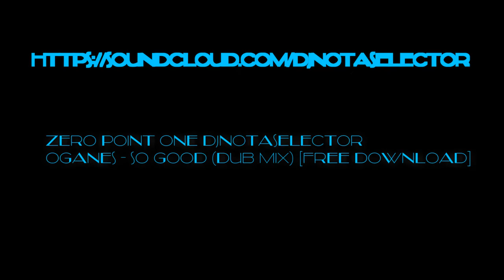Approach the Bar with DanceBeat! Sponsored by DBDC! Manhattan 2017! Pro RS Smooth! Larinda McCraven!